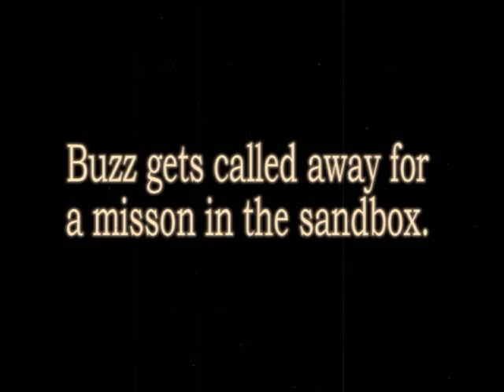Woody captures Buzz Jr.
My first father son co op video project.  We had a great time making it.  Had to shoot everything fast.  Griff didn't understand why I asked him to do the same thing two or three times.  We filmed the entire project in about 20 minutes.  It took me over 3 hours to edit, put text, and lay down sound effects.  That's even short by my standards.